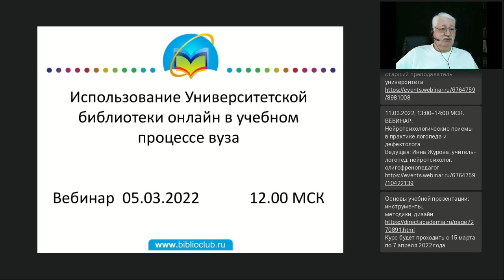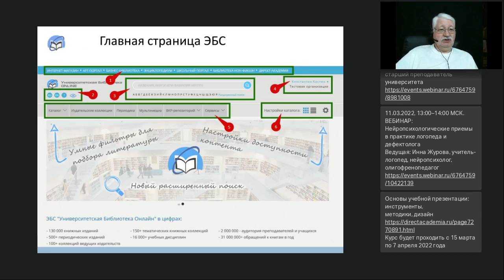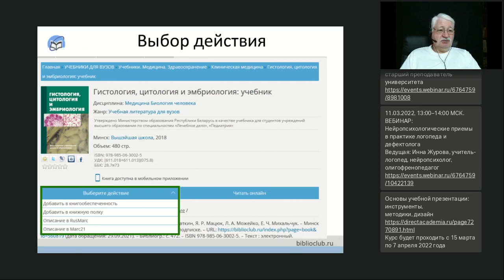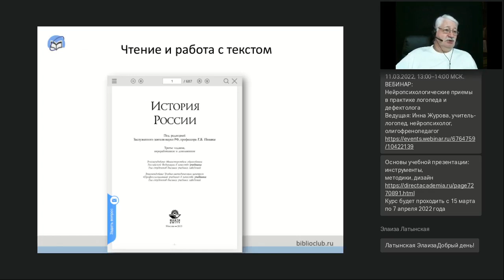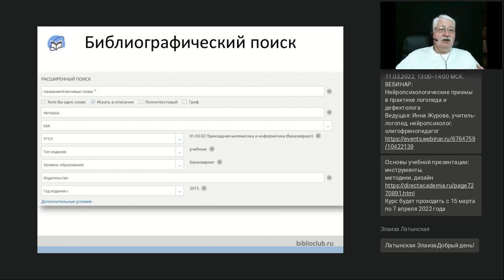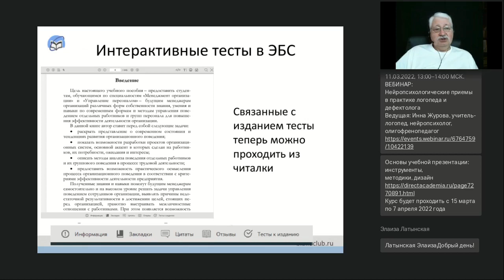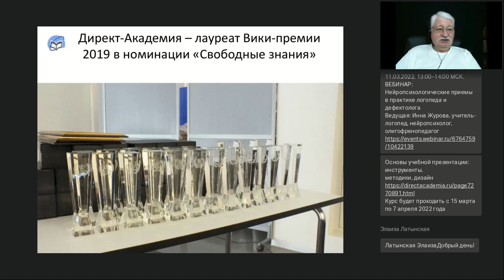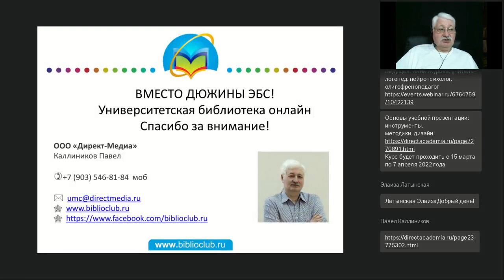Использование Университетской библиотеки онлайн в учебном процессе вуза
Вебинар
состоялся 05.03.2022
Ведущий вебинара:

Электронная библиотечная система необходима вузу для поддержания учебной процесса. Особенно актуальным становится её применение в эпоху повсеместного онлайна. На вебинаре поговорим о способах встраивания ЭБС «Университетская библиотека онлайн» в учебный процесс вуза, о том, как использовать отдельные сервисы и возможности, чтобы студенту и преподавателю было удобно использовать электронные материалы из ЭБС.